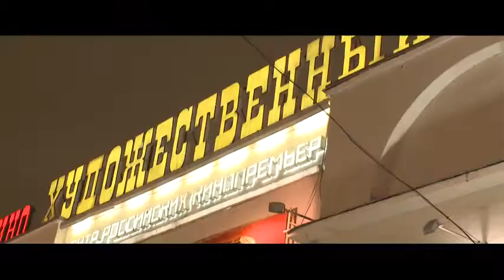RESIDENT EVIL RETRIBUTION - 'Red Square' Featurette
Resident Evil: Retribution's Featurette - Moscou, Russia Making Off